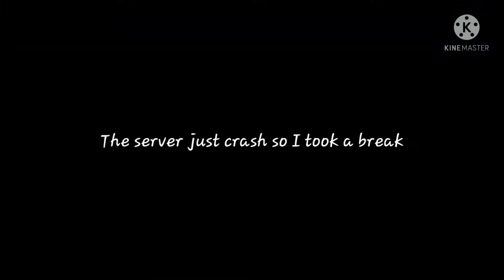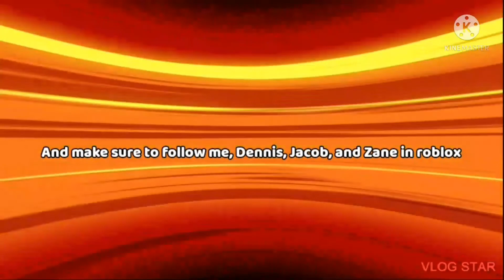Celebrating Spooky Month again in Growtopia | part 2